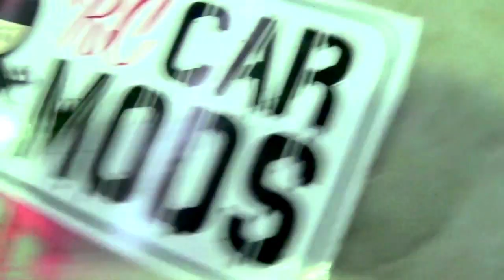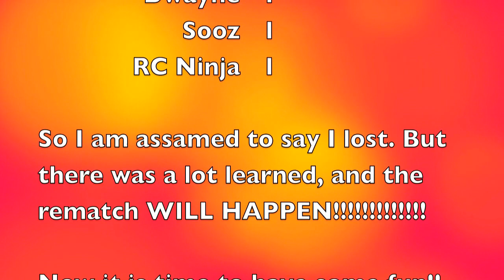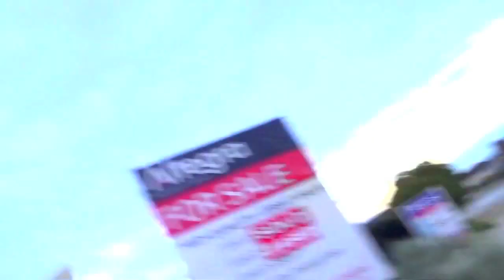RC Car Tug of War!!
After talking with my mate and kids, comparing our slvarious different off roaders and rc relics elwe couldn't decide who had the stronger RC Cars, we decided to have a tug of war competition. This is the result we shot at a local warehouse that we turned into a temporary rc track befite adding jumps and heading outside to further race and qteck our remote control cars. So much fun and the kids loved it.